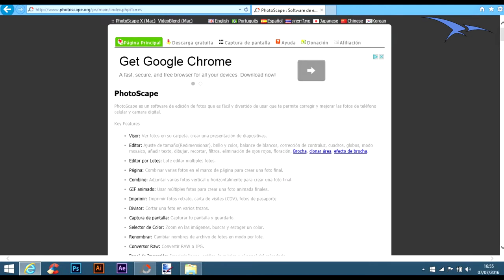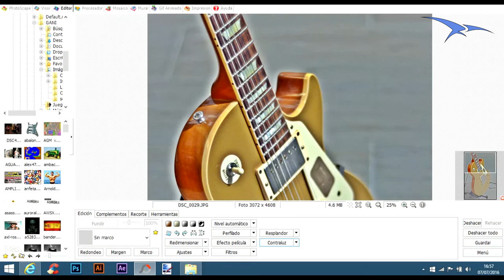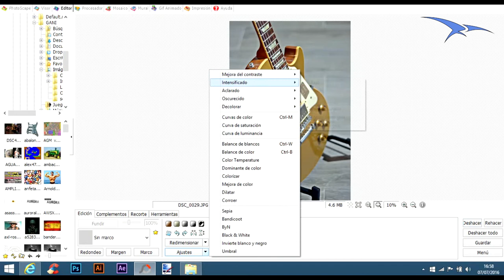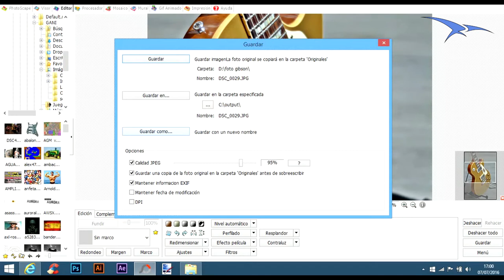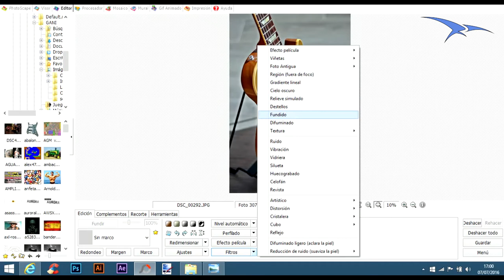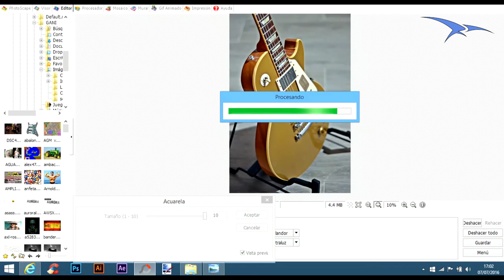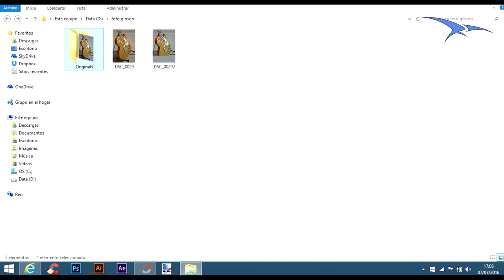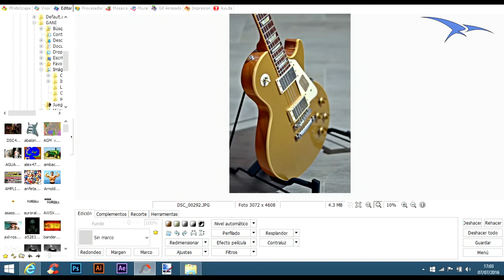TUTORIAL - Mejorar una foto de forma sencilla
En esta ocasión os traigo un tutorial para aprender de forma sencilla y rápida a dar un mejor aspecto a vuestras fotos con un programa gratuito.